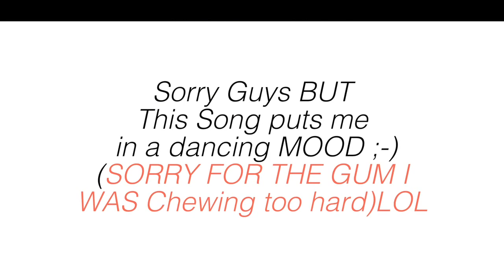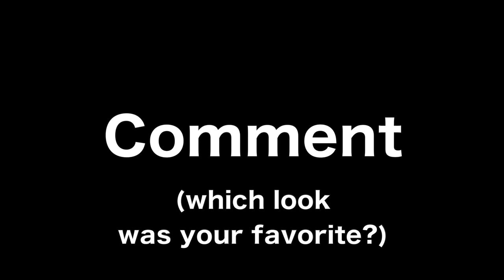Summer 2014 LookBook | Styling A Basic White Tank Top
Hi Mi Amigas/amigos and fam. Hope you all are doing Great!

***Outfit Numero Uno***
Shoes: JustFab
High Waisted Jeans: TjMax
Basic White Tank: Cotton
Kimono: H&M
Bag:Forever21
Rings: H&M
Watch:Charlotte Russe
Bracelet: Mi Amiga
Necklace: H&M
Sunnies: Aldo
Earrings: Beauty Supply

***Outfit Numero Dos***
Shoes: Peakmill's Online Boutique
Shorts: Forever21
Kimono: H&M
Same accessories as numero uno

***Outfit Numero Tres***
Shoes: JustFab
Shorts: NewYork&Company

***Outfit Numero Quatro***
Shoes: Forever21
Skirt: Zara
Belt: Random
Hat: Shasa
Sunnies: Aldo
Bag: Lv Damier NeverFull MM

***Outfit Cinco***
Shoes: TjMax
Shorts: Shasa

Songs
1. I still Love you (Remix) by Switch Fr Andrea Martin
2. Last Chance By R2Bees
3. Dancing song: Doro Bucci by Don Jazzy Ft many other naija artists

Filmed With : Canon T3i With 50MM 1.8 Lens Purchased at BestBuy

 Thank you all so much For watching! xox